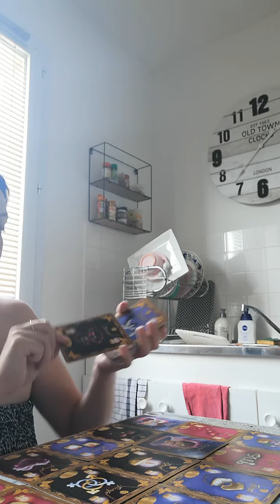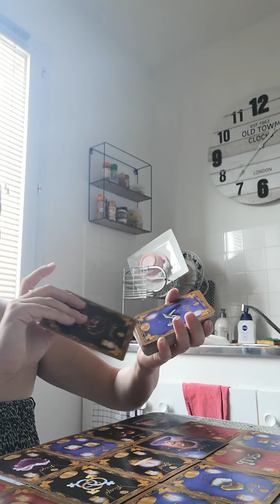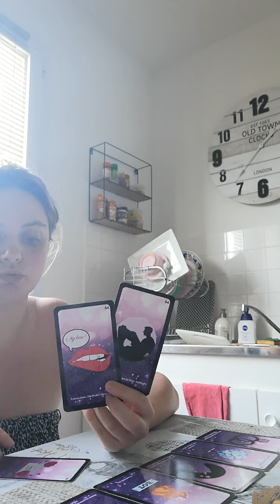Gémeaux juillet 2020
Cc les gémeaux nesitez pas à commenté ma chaîne like vous abonné sa me fera plaisir de savoir que sa vous parle bisous